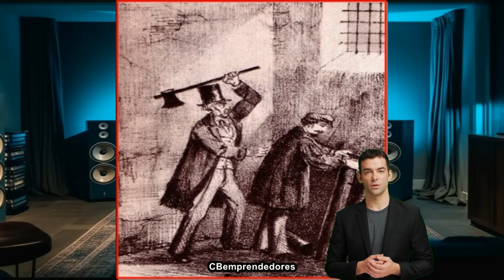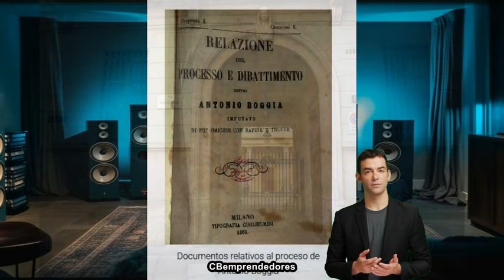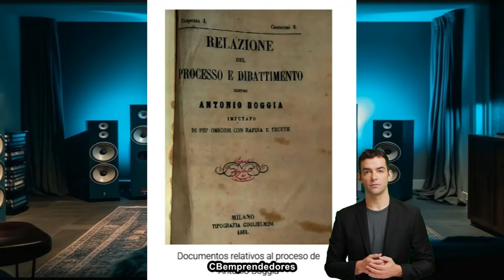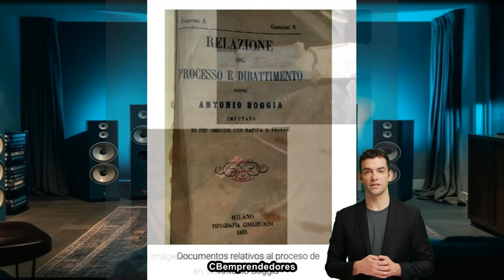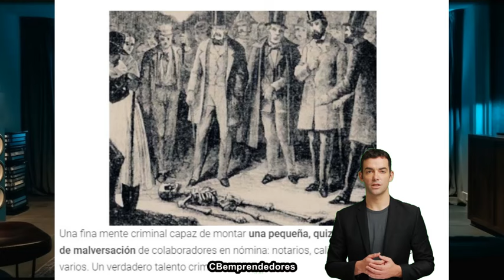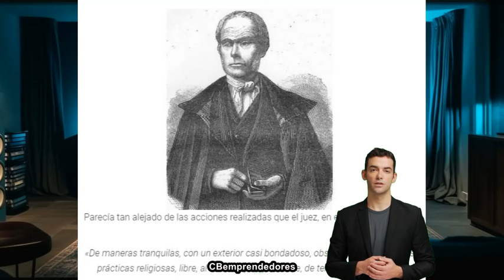🔴 La Criminoteca: Antonio Boggia: El Monstruo de Milán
Bienvenidos a un nuevo episodio de 'La Criminoteca'. Hoy exploramos la inquietante historia de Antonio Boggia, conocido como el Monstruo de Milán. Este asesino en serie del siglo XIX utilizaba su astucia y carisma para ganarse la confianza de sus víctimas antes de eliminarlas brutalmente con un hacha. Boggia no solo cometía asesinatos, sino que también perpetraba fraudes y robos, lo que lo convierte en uno de los criminales más complejos y peligrosos de su tiempo. Desde su primera víctima en 1849 hasta su captura y ejecución en 1862, descubrimos cómo sus crímenes sacudieron a Milán y dejaron una marca indeleble en la historia criminal italiana. Únete a nosotros para desentrañar los oscuros secretos de este hombre y comprender cómo la justicia finalmente lo atrapó.

¡Únete a La Criminoteca y sé parte de nuestra comunidad! Si disfrutas de las historias impactantes y la investigación criminal, considera apoyarnos para seguir trayéndote contenido de calidad. Contribuye a través de una membresía mensual y conviértete en un miembro especial de La Criminoteca.